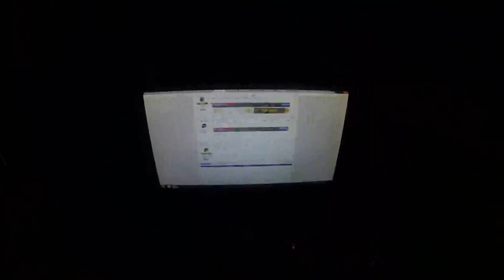Jay presents: The Coffee :: JayZockt.de ::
Coffee is a brewed beverage prepared from the roasted seeds of several species of an evergreen shrub of the genus Coffea. The two most common sources of coffee beans are the highly regarded Coffea arabica, and the "robusta" form of the hardier Coffea canephora. The latter is resistant to the coffee leaf rust (Hemileia vastatrix), but has a more bitter taste. Coffee plants are cultivated in over 70 countries, primarily in equatorial Latin America, Southeast Asia,and Africa. Once ripe, coffee "berries" are picked, processed, and dried to yield the seeds inside. The seeds are then roasted to varying degrees, depending on the desired flavor, before being ground and brewed to create coffee.
Coffee is slightly acidic (pH 5.0--5.1[1]) and can have a stimulating effect on humans because of its caffeine content. It is one of the most popular drinks in the world.[2] It can be prepared and presented in a variety of ways. The effect of coffee on human health has been a subject of many studies; however, results have varied in terms of coffee's relative benefit.[3] The majority of recent research suggests that moderate coffee consumption is benign or mildly beneficial in healthy adults. However, coffee can worsen the symptoms of conditions such as anxiety, largely due to the caffeine and diterpenes it contains.[citation needed]
Coffee cultivation first took place in southern Arabia;[4] the earliest credible evidence of coffee-drinking appears in the middle of the 15th century in the Sufi shrines of Yemen.[4] In East Africa and Yemen, coffee was used in native religious ceremonies. As these ceremonies conflicted with the beliefs of the Christian church, the Ethiopian Church banned the secular consumption of coffee until the reign of Emperor Menelik II.[5] The beverage was also banned in Ottoman Turkey during the 17th century for political reasons[6] and was associated with rebellious political activities in Europe.
An important export commodity, coffee was the top agricultural export for twelve countries in 2004,[7] and it was the world's seventh-largest legal agricultural export by value in 2005.[8] Green (unroasted) coffee is one of the most traded agricultural commodities in the world.[9] Some controversy is associated with coffee cultivation and its impact on the environment. Consequently, organic coffee is an expanding market.